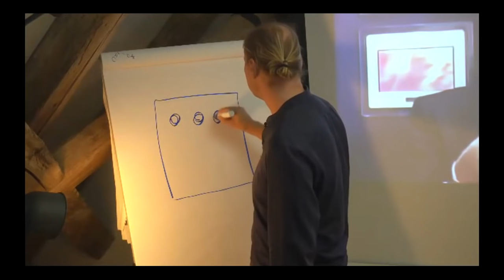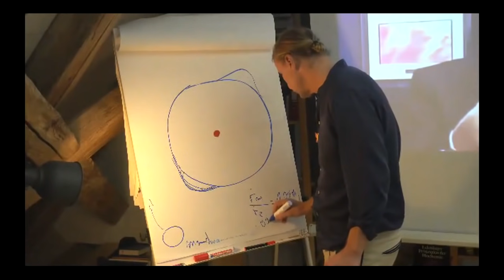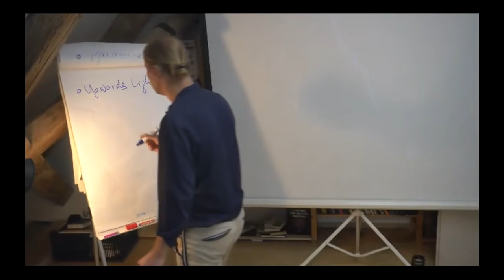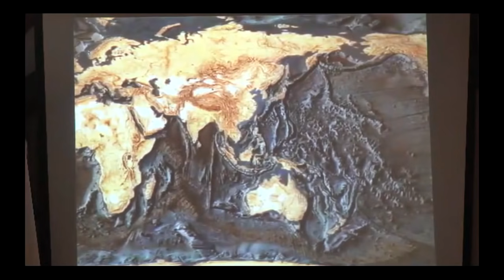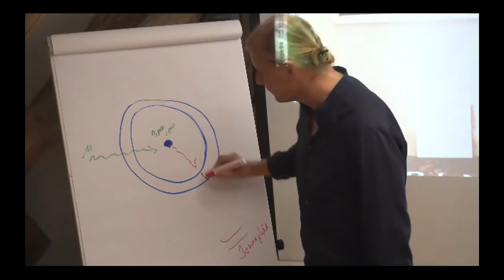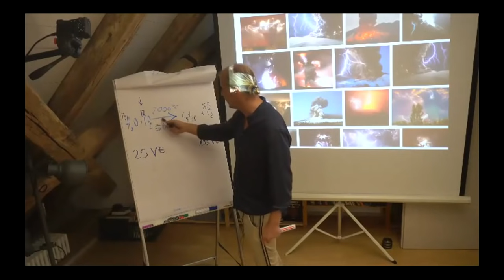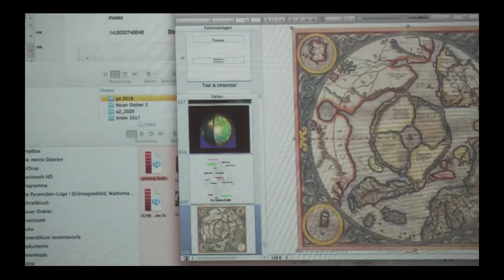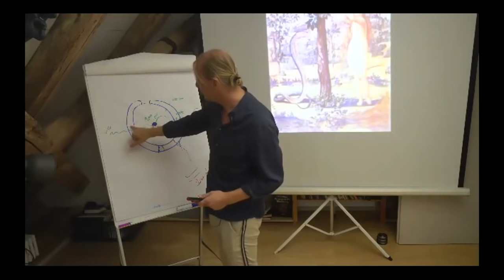The Big Disclosure - Dr. Andreas Noack Ursprunc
Wir treffen uns jeden Abend um 19.30 Uhr auf Zoom, um aktuelle Weltereignisse auf eine spannende Weise zu betrachten.
PW: 7L2SeJ